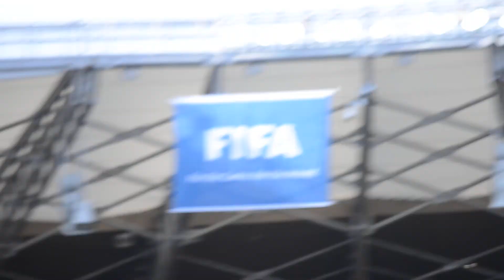Brazilian National Anthem, Copa das Confederacoes Semifinals, Brasil x Uruguay